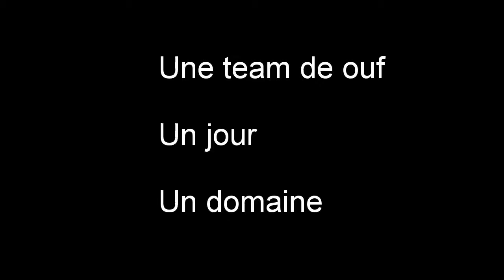des banlieusards à montgenèvre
session entre amis sur montgenevre par une belle journée de printemps !!!  piste, freeride et sur la fin freestyle en backcountry